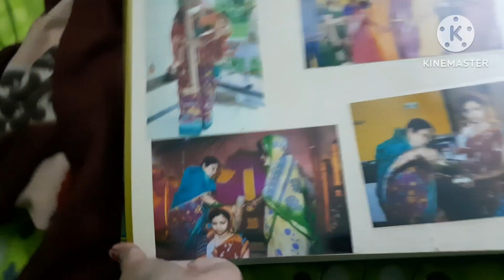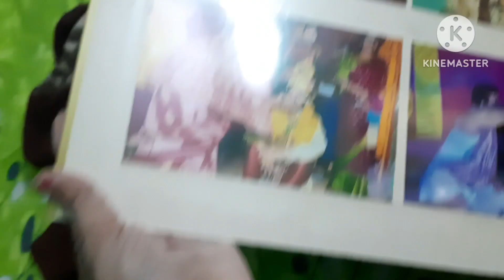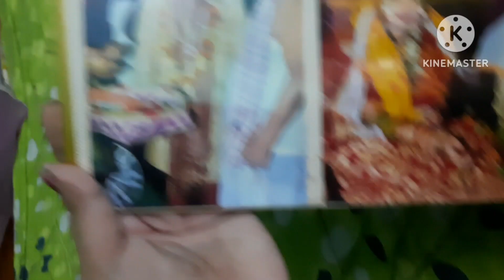ମୋ ବାହାଘର ଆଲବମ ରେ କଣ ସବୁ ଥିଲା ଜଲଦି ଦେଖନ୍ତୁ। Subscribe କରିବାକୁ ଜମା ଭୁଲିବେ ନାହିଁ